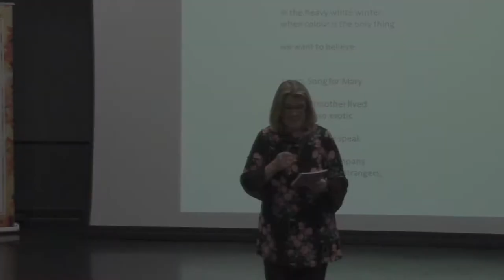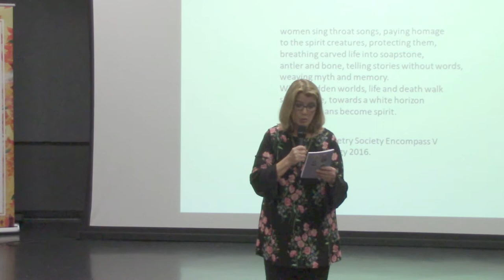2017 Multicultural Ceative Writing Festival Altered State by Joyce Goodwin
For celebrating Canada's 150th birthday and Culture Days, for encouraging multicultural creative writing and lightening up community spirit, WS Immigrant and Multicultural Services Society hosted ‘From Far and Wide: 2017 Multicultural Creative Writing Festival’ from 10am to 1pm on September 29 at Richmond Cultural Centre, sponsored by Canada 150, Culture Days, BC Culture Days, City of Richmond, Richmond Cultural Centre and Richmond Public Library. More than 100 people attended the festival despite of the heavy rain. Joyce Goodwin, retired social worker, shared her poem Altered State.